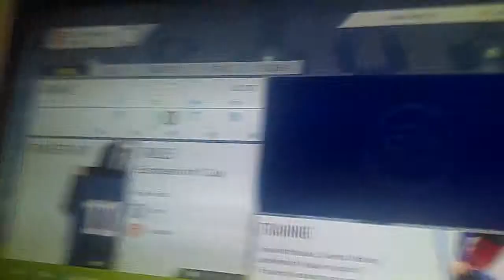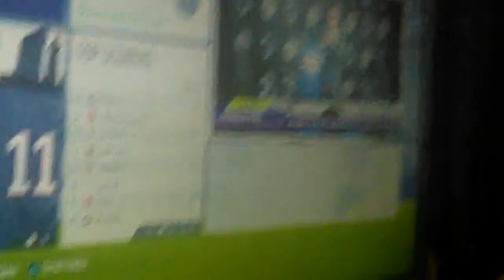4 февруари 2018 г.